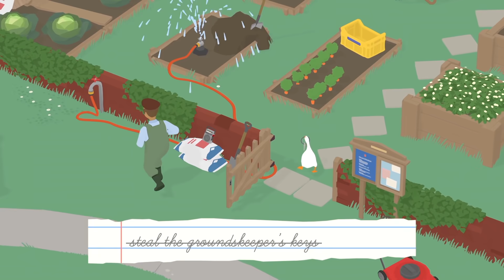21 Best Nintendo Switch Games 2019-2020 (Year 3)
2019 was a particularly spicy year for the Switch, but which games were the best? This list should help you out!

00:00 Intro
01:02 Luigi's Mansion 3
01:49 Ring Fit Adventure
03:02 Zelda: Link’s Awakening
04:12 Cuphead
05:12 Dragon Quest XI S: Echoes of an Elusive Age
05:56 Yooka-Laylee & the Impossible Lair
07:04 Pokémon Sword & Shield
07:59 Astral Chain
09:08 Collection of Mana
10:01 ESP Ra.De. Psi
11:12 Alien Isolation
12:02 The Witcher 3: Wild Hunt
12:59 Hellblade: Senua’s Sacrifice
14:05 Dragon’s Dogma: Dark Arisen
14:43 Untitled Goose Game
15:46 Super Mario Maker 2
16:35 The Touryst
17:42 Fire Emblem: Three Houses
18:34 Ori and the Blind Forest: Definitive Edition
19:21 Sayonara Wild Hearts
20:19 Cadence of Hyrule
21:17 Outro